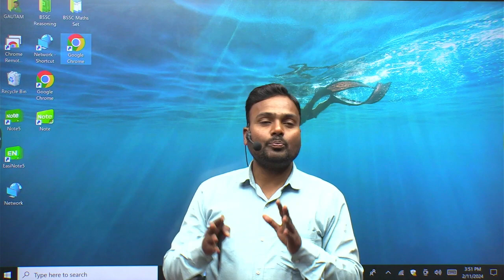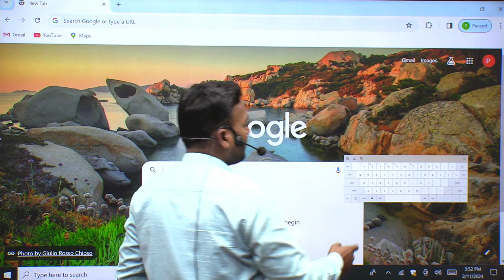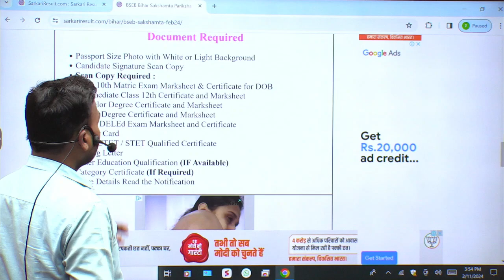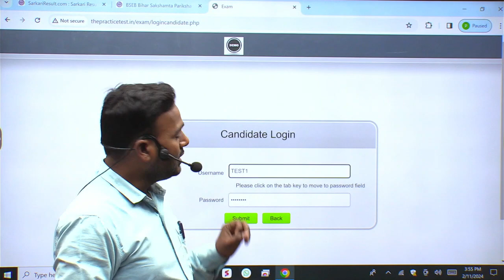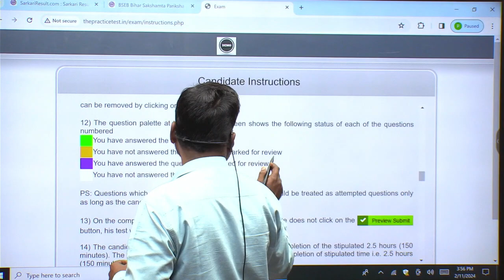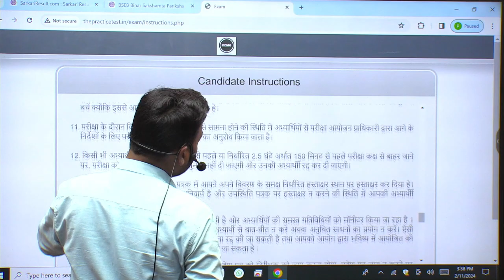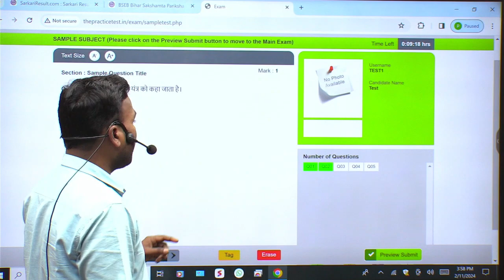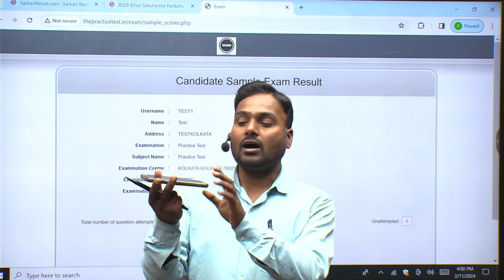Mock Test link कहा मिलेगा ? | सक्षमता परीक्षा 2024 | बिहार नियोजित शिक्षक | sakshamta pariksha 2024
→For Behind the scenes & more follow us Instragram @ PRATIBHA FOUNDATION